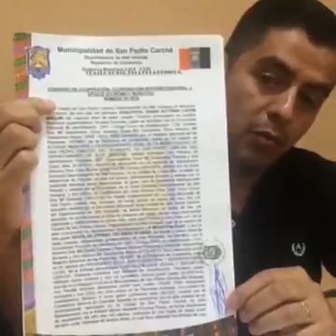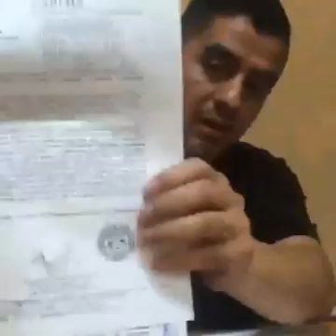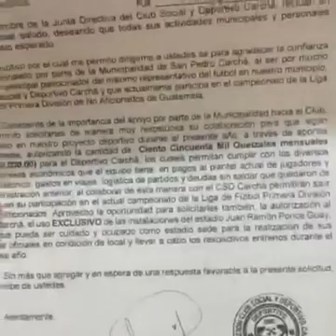Conferencia de Prensa Carchá